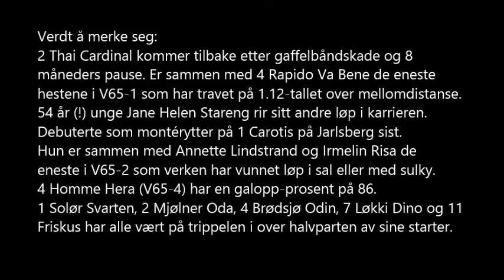V65-tips Sørlandets Travpark 27. september 2015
Ingvar Ludvigsen og Richard Ekhaugen rister frem bankere og spillbare objekter fra ermet i jakten på de store pengene på Sørlandets Travpark søndag.